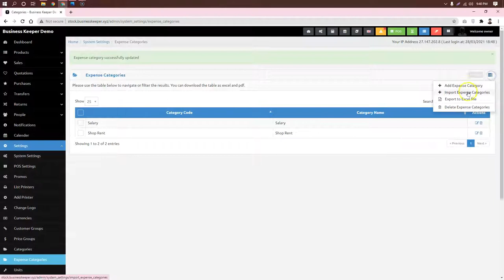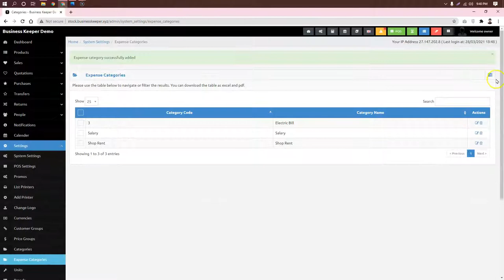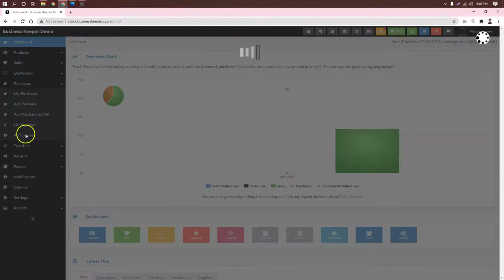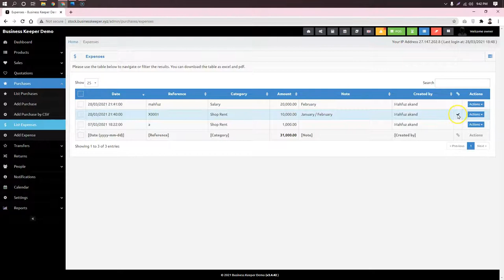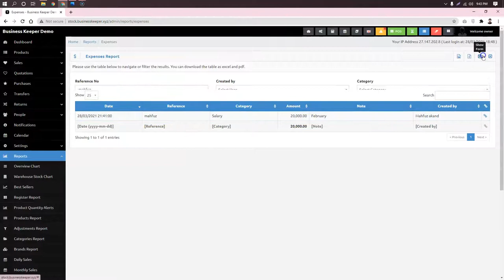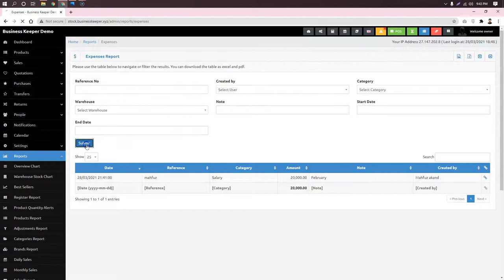Expanse Entry | খরচ এন্ট্রি | বিজনেস কিপার । 01689655055